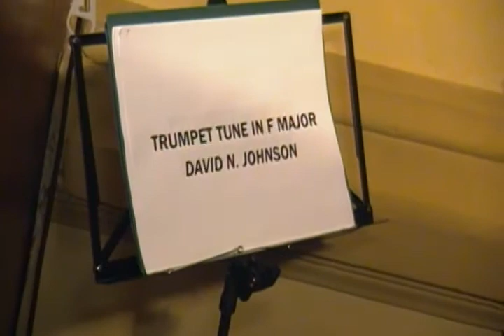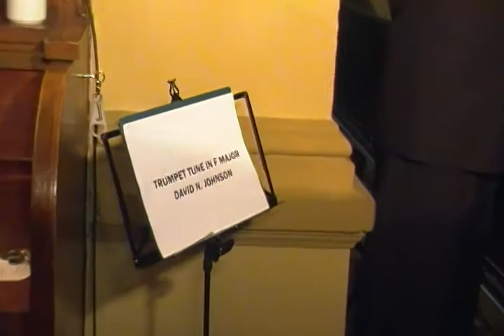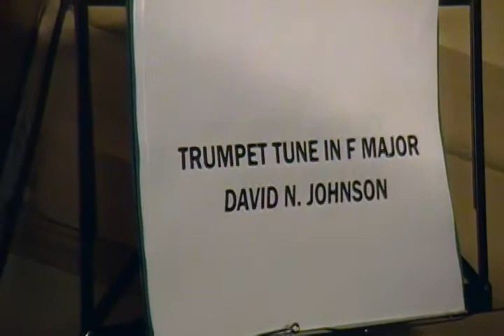TRUMPET TUNE IN FA MAYOR - FERNANDO CIANCIO Y ENRIQUE RIMOLDI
LOS MAESTRO CIANCIO Y RIMOLDI EN LA PRUEBA DE SONIDO PREVIO AL CONCIERTO EN LA IGLESIA ALEMANA